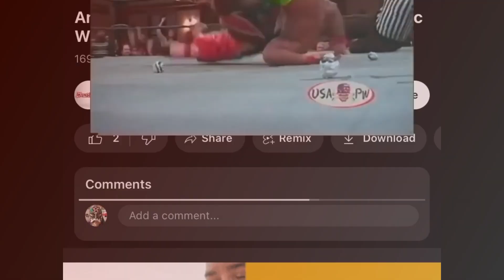The Top Ten Moves Of Amazing Red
A pioneer of the early 2000s Independent Wrestling scene and a man that doesn’t get near the credit he deserves